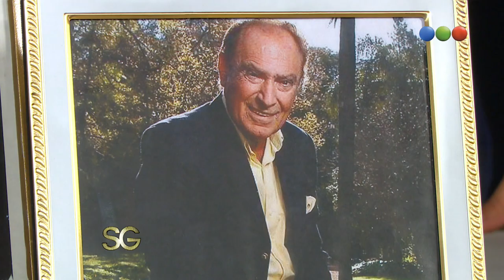Susana recuerda a Calabró - Susana Giménez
Luego de la muerte del gran capo cómico, Juan Carlos Calabró, Susana homenajeó al actor y a compañero de películas  mediante un clip y hermosas palabras.
No te pierdas cómo  Susana recuerda a Calabró -